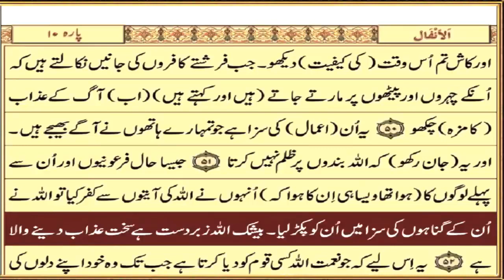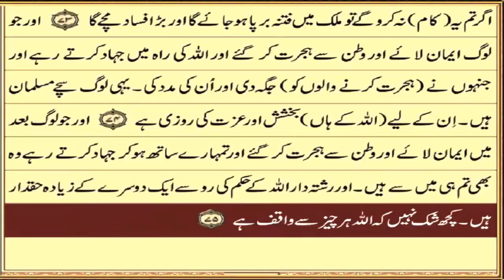Surah Al Anfal With Urdu Translation/Surah Al Anfal Urdu Tarjuma Ke Sath/Full Quran Surah 1se114 Tak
Covered Topics ;
1) al anfal quran surah tarjuma ke sath
2)surah al anfal tarjuma tafseer in urdu
3) surah anfal tarjuma and tafseer
4) surah al anfal tarjuma tafseer in urdu
5) surah anfal tarjuma kanzul iman
6) surah anfal translation kanzul iman
7) surah maida translation in hindi

🔴Quran Sharif Ki Tilawat Surah-1

🔴Quran Sharif Ki Tilawat Surah-2

🔴Quran Sharif Ki Tilawat Surah-3

🔴Quran Pak Ki Tilawat para 1to30 para